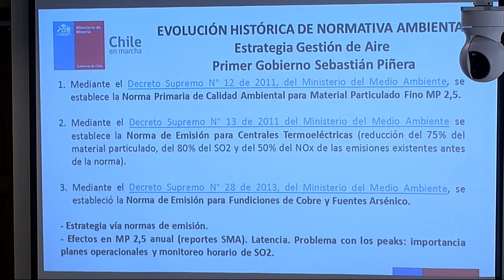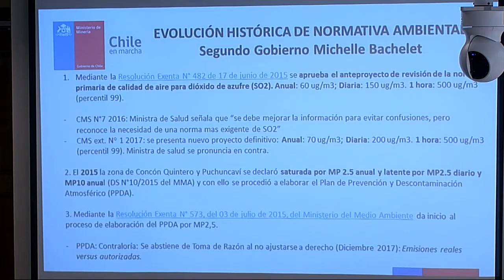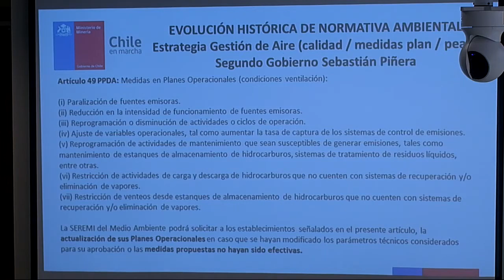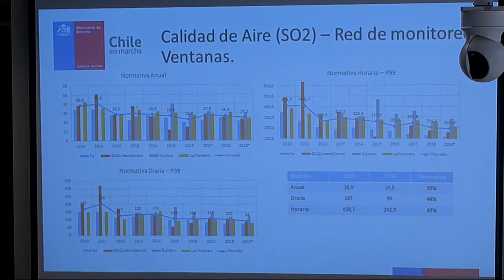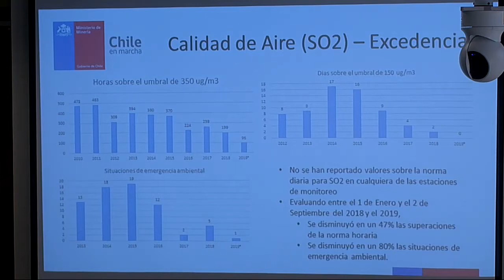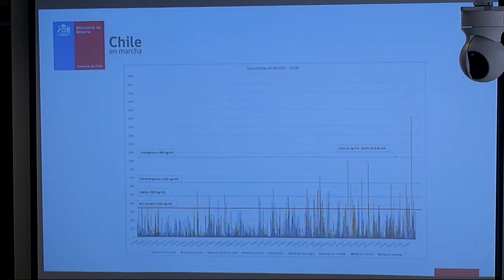El Ministerio de Minería sobre la situación ambiental de Concón, Quintero y Puchuncaví 3 9 2019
En la comisión de energía y minería de la cámara de diputados de Chile del 3 9 2019
0:01 Intervenciones de los senadores 1
11:25 Ministro de Minería, señor Baldo Prokurica
18:47 Subsecretario, señor Ricardo Irarrázabal
34:50 Inquietudes de los senadores y de los invitados
50:22 Respuestas del ministro
58:35 Inquietudes de los senadores y de los invitados 2
1:01:09 Respuestas del Subsecretario
1:03:36 Epílogo